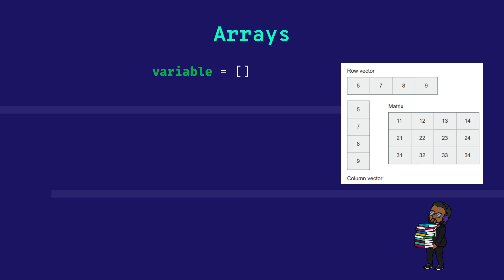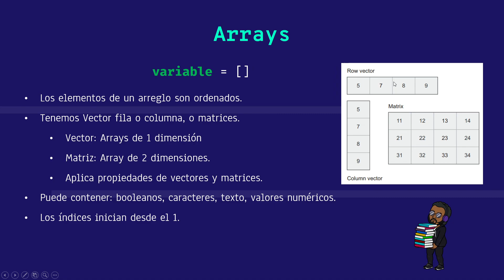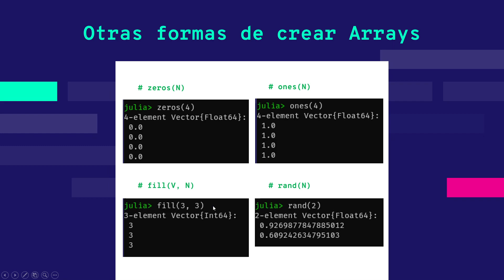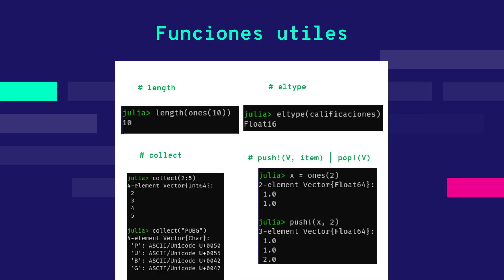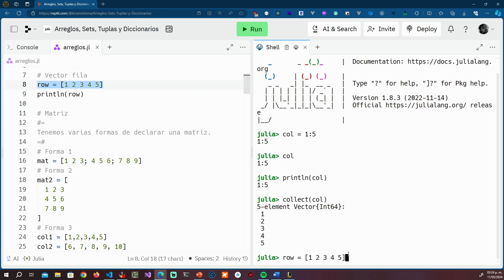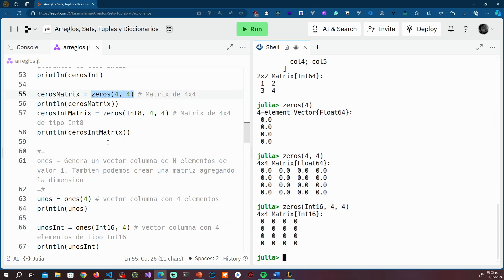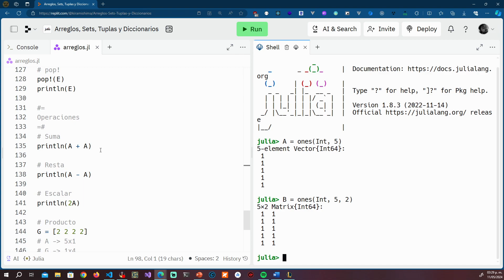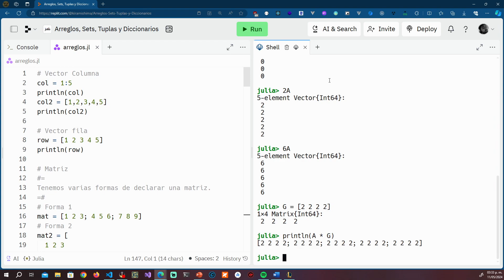4 - Arreglos en Julia - Vectores & Matrices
En este video aprenderas sobre el uso de arreglos en Julia, a declararlos, y tambien algunas funciones utiles que nos serviran para trabajar con este tipo de colección.

No olviden dejar su Like & Compartir si no lo han hecho, así el dios de los poshitokes te bendecira con poshitokes y camaleones RGB.

* i7-9700K Processor
* Gigabyte AORUS RTX 2080
*  Logitech PRO Series
*  Corsair Graphite Series 780T
* AOC 22" Monitor & ASUS TUF QHD 27"
* Omen Keyboard

[Proyectos]
Github.com/kiramishima